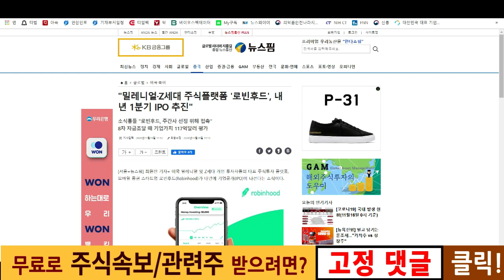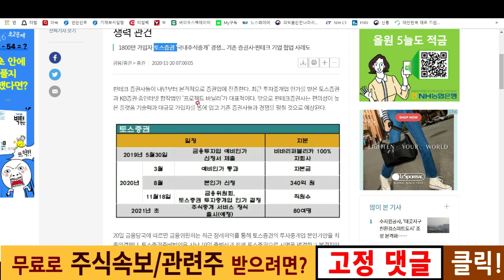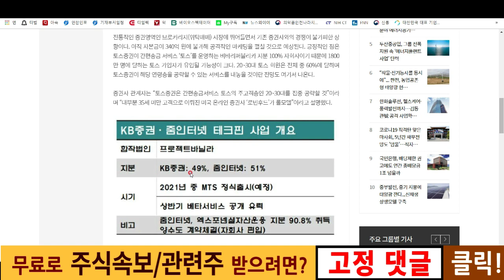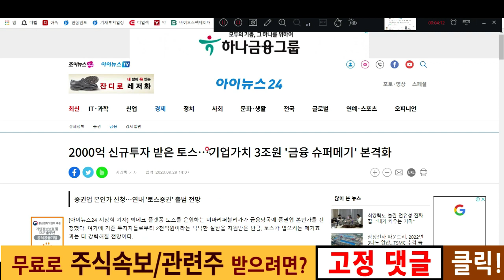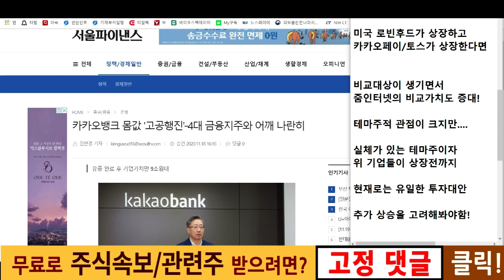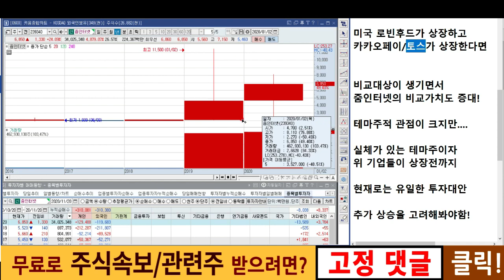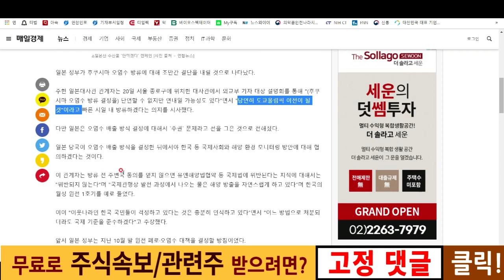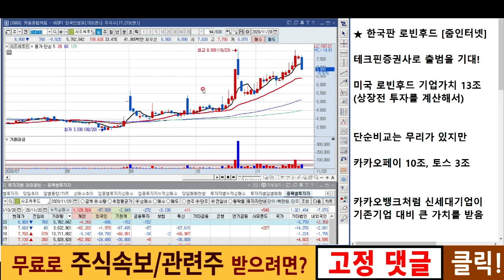줌인터넷 , 한국판 로빈후드 테마주를 주목하라!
💎한국판 로빈후드 테마주는 줌인터넷👍
✅실시간 리딩도 가능한 무료카톡방은?